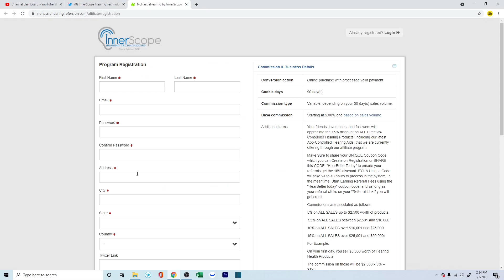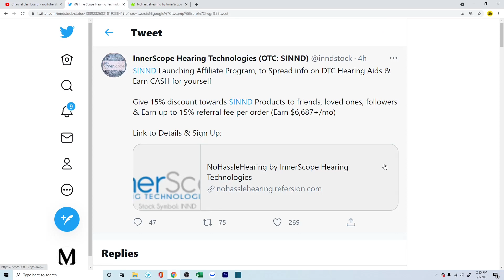INND stock new sales strategy| Opportunity to earn $6000+ per month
Opportunity to earn $6000+ /month.

💻 General Tech
Dell Tower